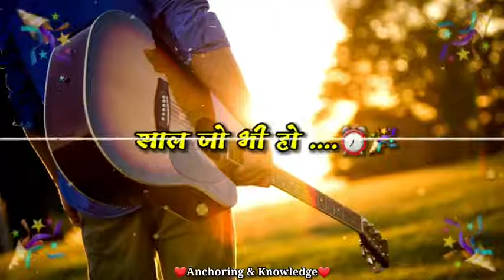Happy New Year 2021 SHAYARI whatsApp status | New Year 2021 greeeting